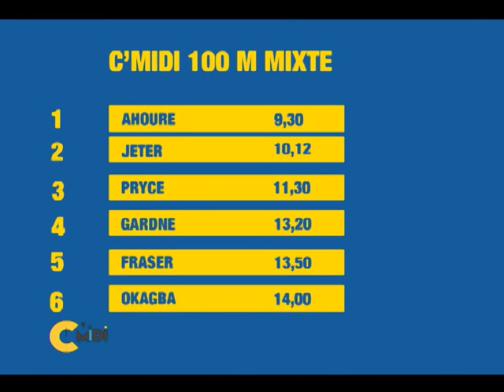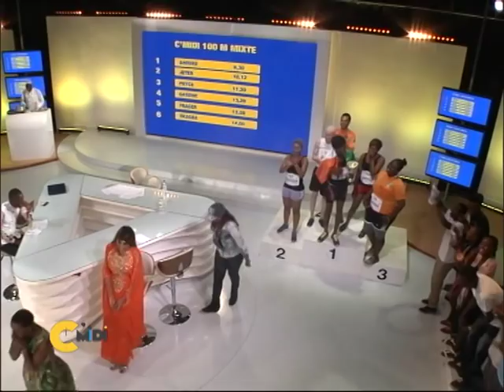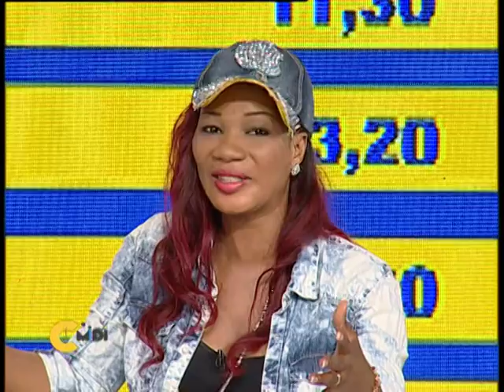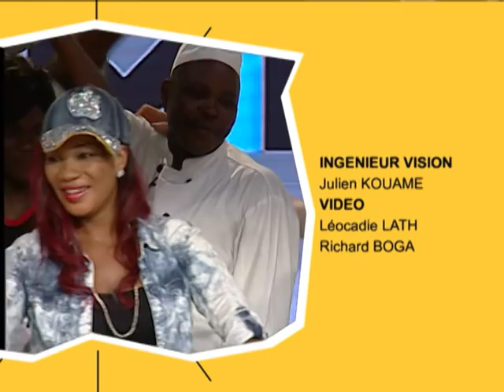C'Midi du 5 Décembre 2014 avec Murielle Ahouré partie 3